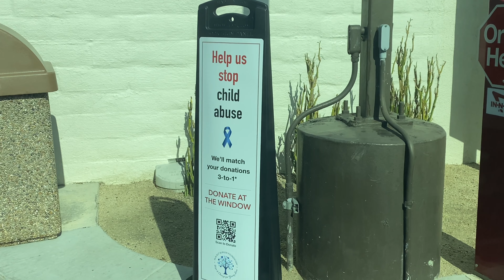Beach Day with my Boys | Manifesting my Dream Life